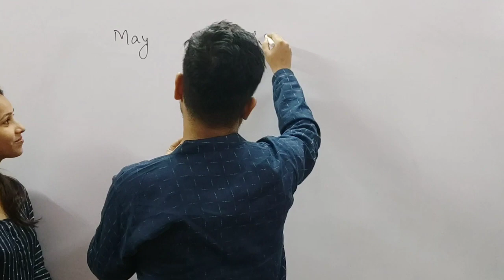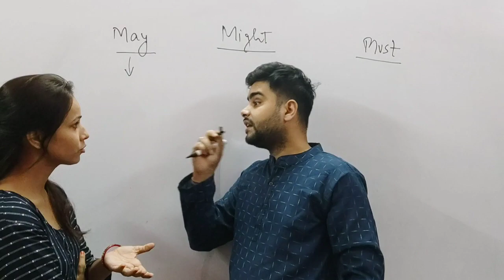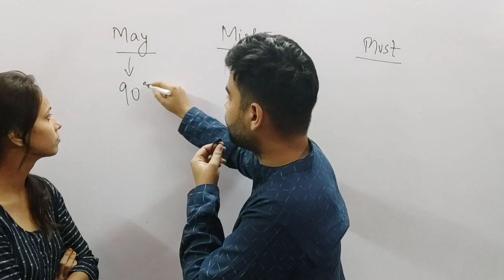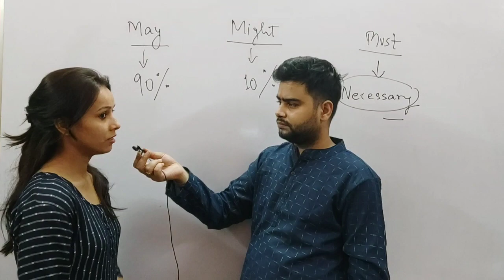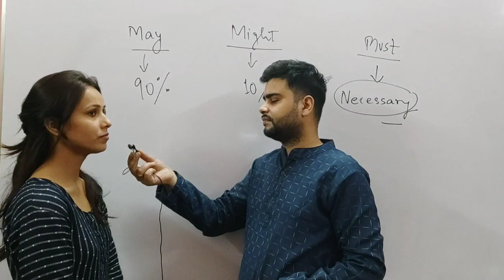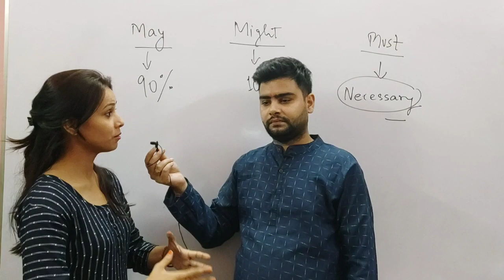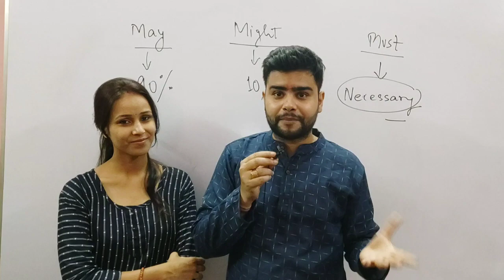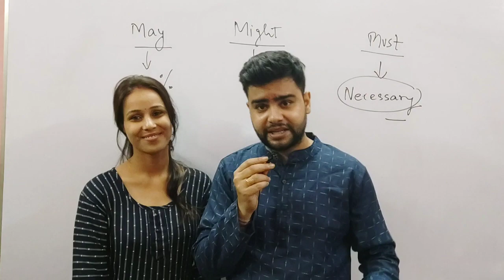Class-15 | Basic English Speaking Course 2021 | English bolna kaise seekhe | इंग्लिश बोलना सीखो